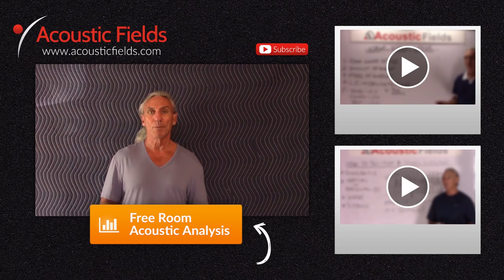Ray Yslas & Ramón Stagnaro | Playing At Sacred Ground Studios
- - Percussion instruments and guitar can both benefit from diffusion in the recording process. Diffusion is not widely used but should be when acoustic instruments are recorded. Listen to the air and separation in these recordings from Ray and Ramon.